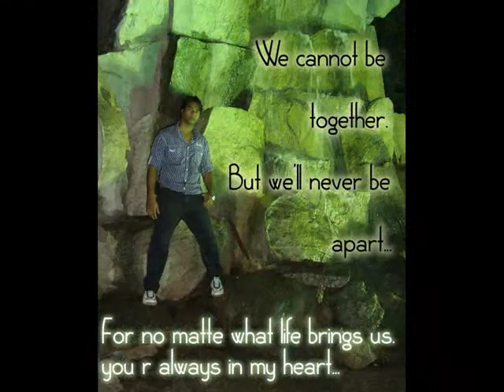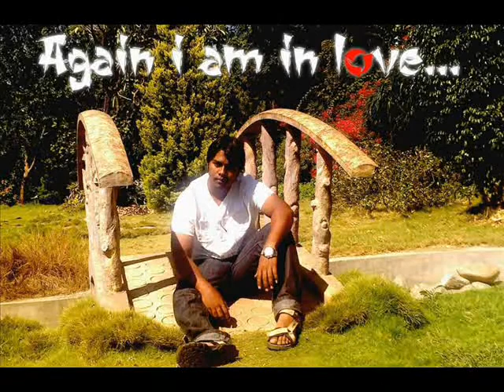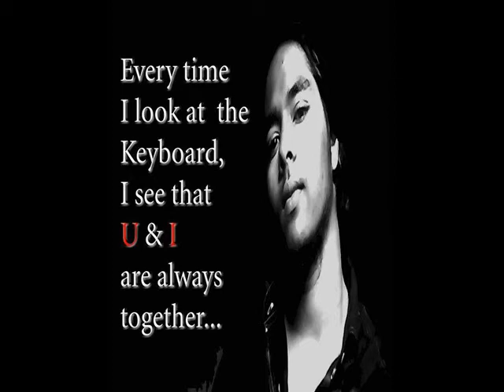dj Murudi (shakeeb.wmv)